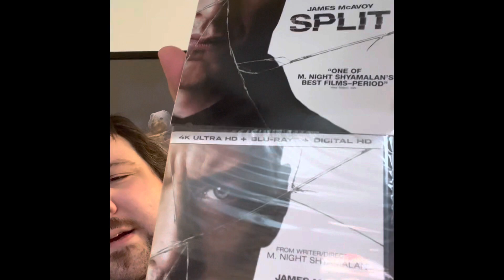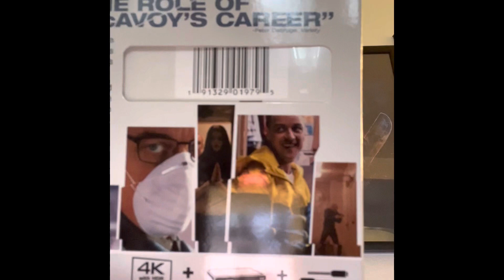Unboxing Split 4K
TinySparklePalmTreeStudios